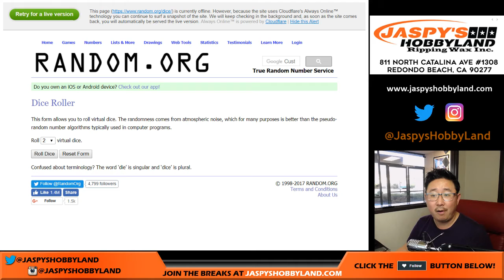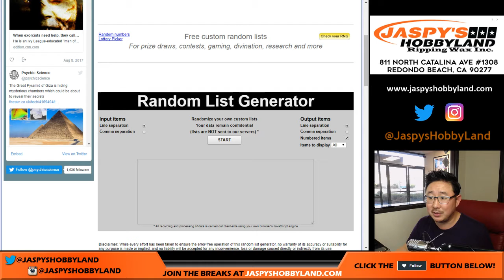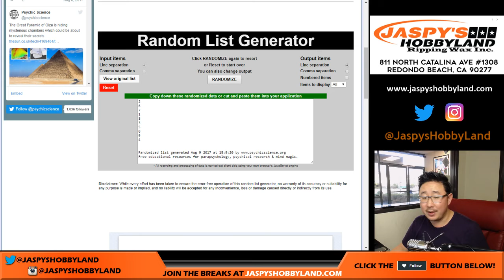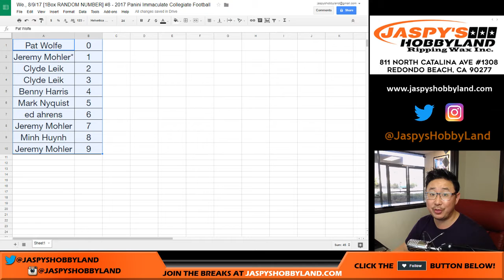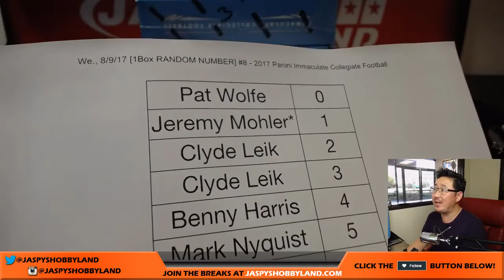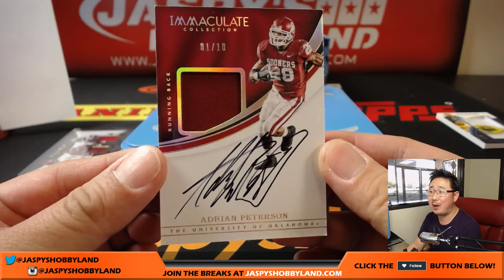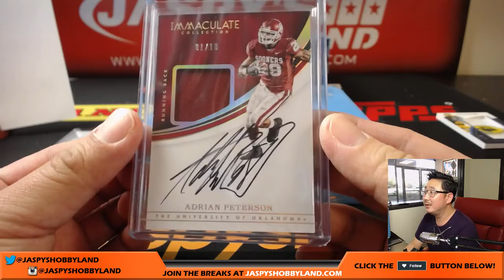We., 8/9/17 [1Box RANDOM NUMBER] #8 - 2017 Panini Immaculate Collegiate Football